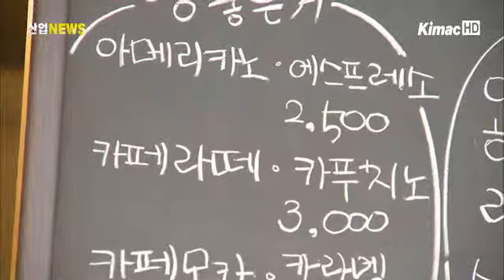소상공인•지역경제 위한 협동조합 열풍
[아나운서]
대기업의 자본력과 공격적인 마케팅으로 어려움에 처해있던 지역경제가 협동조합을 통해 살 길을 찾고 나섰습니다. 지역마다 특색 있는 협동조합이 등장하면서 서울시내에서만 500여 곳을 돌파했고, 이에 힘입어 8월부터는 각 자치구에서 지원에 나섭니다. 김민지 기자의 보도입니다.

[기자]
서울시 동작구에는 마을 사랑방으로 통하는 카페가 있습니다.

주민들의 참여와 십시일반 출자를 통해 문을 연 마을기업형 협동조합입니다.

주민들이 바리스타 등으로 일하며, 모임 공간과 정보 공유가 이루어집니다.

또한 장애인들이 만든 비누와 초콜렛 등을 판매하고, 카페 운영으로 얻은 수익은 어려운 이웃을 돕는 데 쓰입니다.

그동안 서울시청에서 관리하던 이 협동조합은 지난 1일부터 지역경제 활성화와 일자리 창출을 위해 각 자치구로 이관했습니다.

[주한성 - 주무관 / 동작구청 일자리경제과]
~지역 내 소규모 소액 창업 활성화로 지속 가능한 일자리가 확대될 것으로 예상되며 영세상인 및 소상인 간 공동 협력사업 확대로 경쟁력 강화 및 지역경제 활성화에도 이바지할 것으로 예상됩니다.

이러한 협동조합은 현재 서울 시내에만 500여 곳.

대형마트의 공격적인 마케팅에 위기를 맞은 재래시장 상인들도 자발적으로 협동조합을 결성하며 유통구조 개선 방안을 모색하고 있습니다.

[이인철 - 대표 / 노량진수산시장 협동조합]
~제대로 관리가 돼 있는 먹거리를 소비자들에게 전달하자는 취지에서, 그리고 그렇게 나온 이익을 협동조합원(상인) 모두가 공유하자는 취지에서 협동조합을 결성하게 됐습니다.

대기업과 프렌차이즈의 골목 상권 침해로 어려움을 호소하던 소상공인들. 협동조합을 통해 지역경제 활성화에 나서고 있습니다. 산업뉴스 김민지입니다.